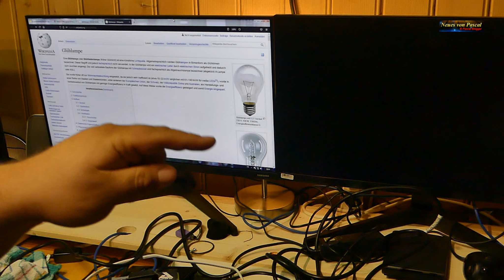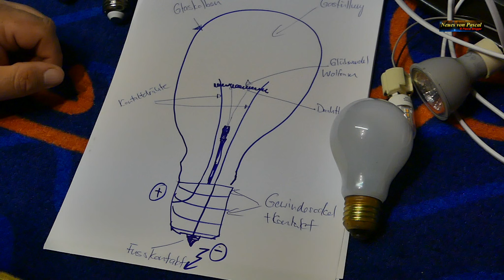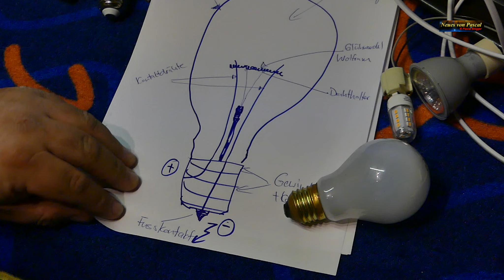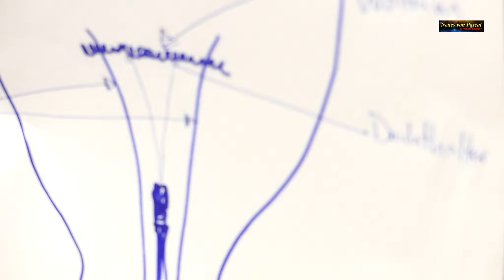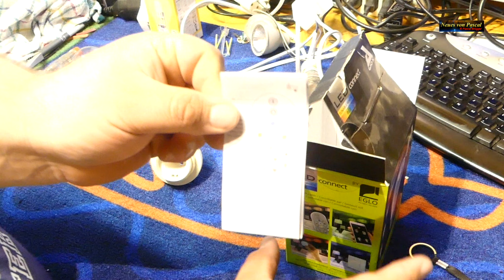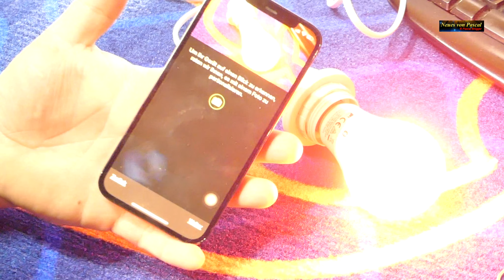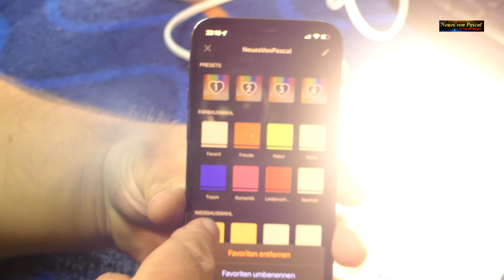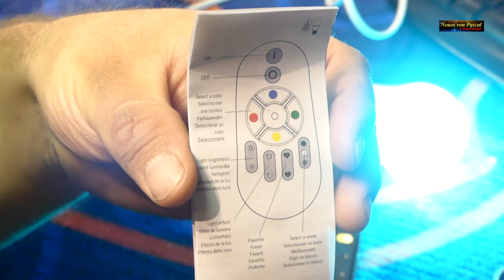Heute geht mir ein Licht auf 💡 Glühbirne? LED? 💡💡💡